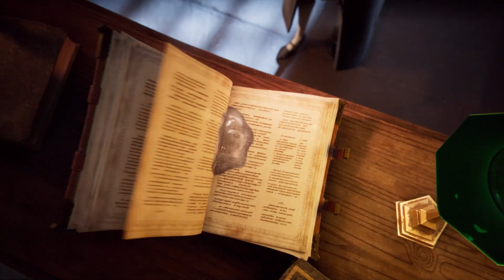Harry Potter: Magic Awakened - Official Launch Trailer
Harry Potter: Magic Awakened is now available worldwide!

Explore Hogwarts with your friends, enjoy an all-new immersive story, discover wonders in the Forbidden Forest, battle in multiplayer duels & more!